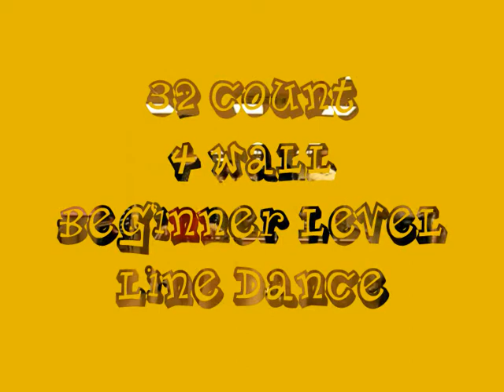THE LOLLIPOP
32 Count Beginner 'FUN' dance Choreographed by William Sevone